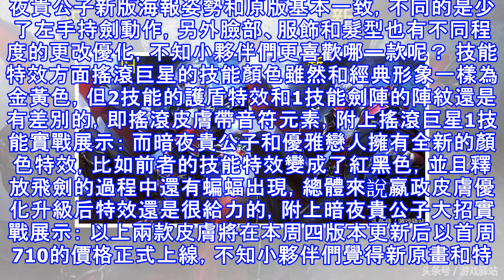王者榮耀：天美公布飛牛定製皮膚歸屬，暗夜貴公子新原畫特效展示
王者榮耀冠軍杯國際賽結束十天後，官方終於在今天正式宣布首款個人定製皮膚的歸屬英雄為花木蘭，這也是由獲得冠軍杯FMVP的QG.FLy同意后最終決定的結果，想必大家對飛牛花木蘭秀翻全場的操作印象深刻，畢竟本屆冠軍杯他使用花木蘭保持著100%的勝率，並總能在關鍵時刻挺身而出帶領團隊贏得勝利！ 據悉這款皮膚附帶飛牛專屬語音特效和特徵，比如重劍1技能的英文標識為Fly等，當然具體特效還以官正式發布為準，我們再來看看由勇者升級為史詩皮膚的嬴政搖滾巨星和暗夜鬼谷子新原畫和技能特效如何！ 原畫方面，搖滾巨星依舊和現版一致，而暗夜貴公子為了搭配新建模對原畫進行了優化升級，從上圖中的新舊對比可以看出嬴政暗夜貴公子...
源: pixpo